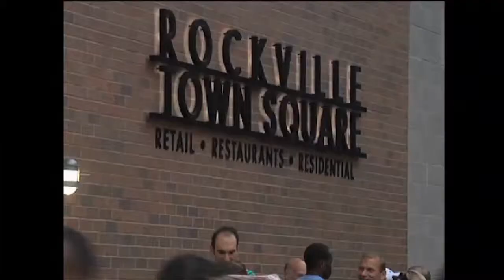Rockville's 27th Annual Rotary Twilight Runfest is a success in Montgomery County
Rockville 11's Bridget Broullire reports on the recent Rockville Rotary Twilight Runfest.  The annual event features a 8K run through the neighborhoods of Rockville, followed by a fun 1K run.  Christopher Mills of Falls Church won with race.  Proceeds from the race benefit the Rockville recreation fund.